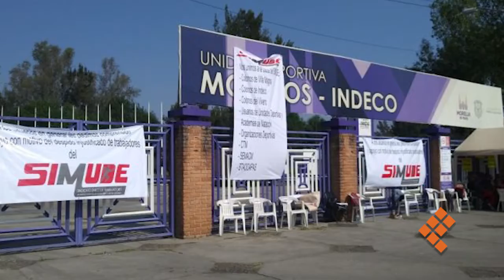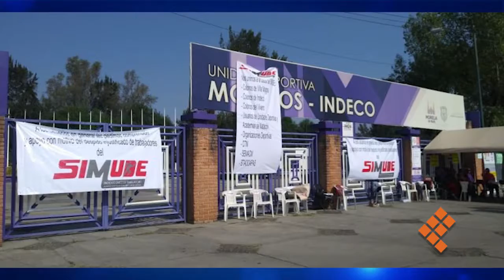Ha implementado Morelia 4 denuncias por toma de Simude en Indeco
MORELIA, Mich., 12 de abril de 2018.-     Un total de dos denuncias penales y dos en materia laboral ha implementado el municipio de Morelia en contra de los responsables de la toma que el pasado miércoles 11 de abril llevara a cabo el Sindicato Único de Trabajadores del Instituto Municipal de Cultura Física y Deporte (Simude), dio a conocer Jesús Ávalos Plata, secretario del Ayuntamiento.